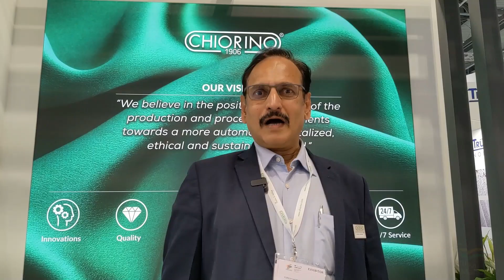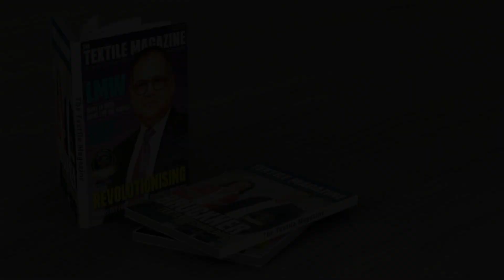Chiorino India - INDIA@ITMA Milan 2023 presented by INDIA ITME SOCIETY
Mr. Suresh Nambiar, Managing Director, Chiorino India spoke about the company's participation at the show.